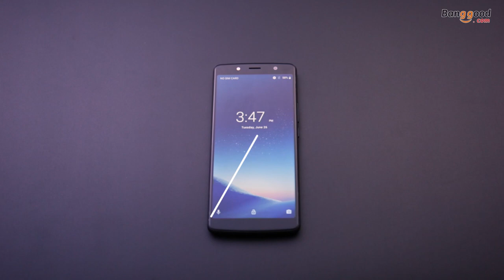Leagoo Power 5 5 99 inch Android 8 1 Wireless Charging 7000mAh 6GB RAM 64GB ROM MT6763 Smartphone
Description
 1 x Leagoo Power 5 Smartphone
 1 x USB Cable
 1 x EU Charger(5V/2A)
 1 x Type-C 2.0/ 2A/ White
 1 x TPU Case
 1 x Packing box
 1 x Manual
 1 x Warranty card